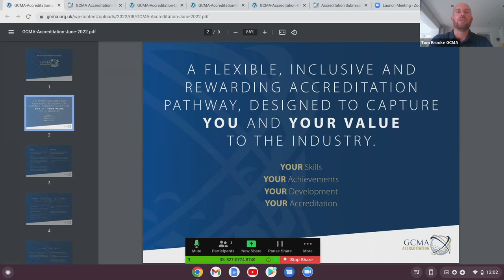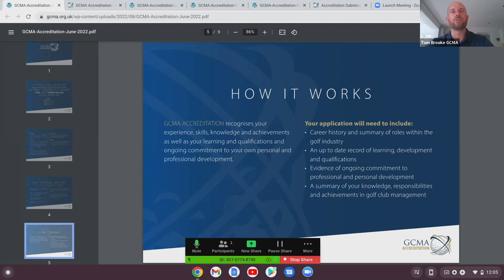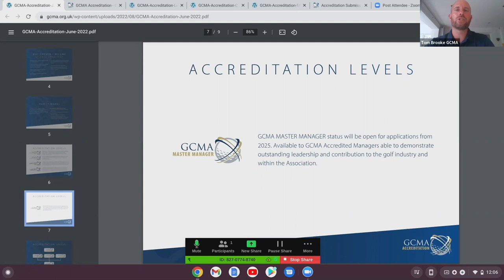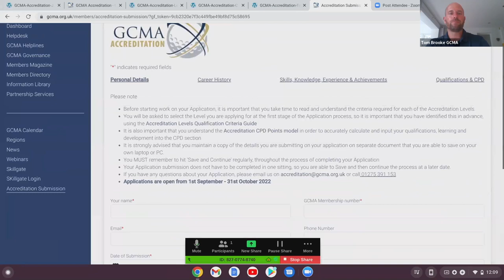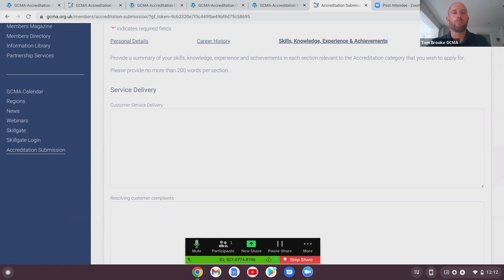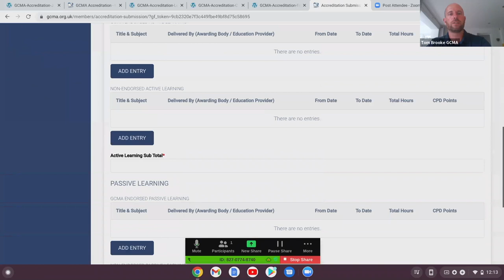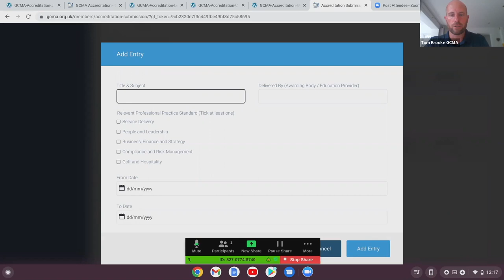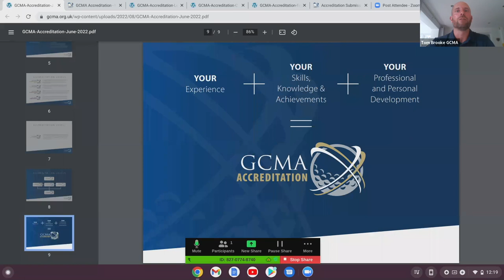GCMA Accreditation: Introduction and Walkthrough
GCMA CEO Tom Brooke introduces the GCMA’s brand new Accreditation Programme, designed to capture your skills, knowledge, experience and value to the industry.

Be one of our very first GCMA Accredited Members. Applications are open from 1st September – 31st October 2022